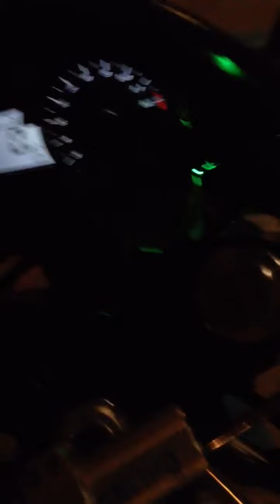Taking roxxi out in the snow